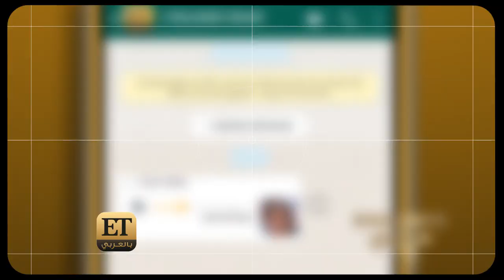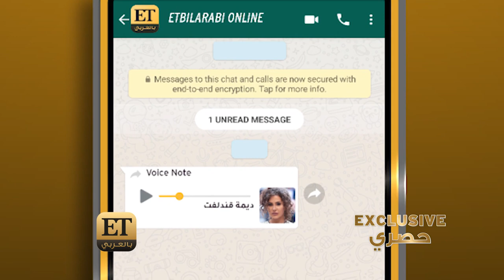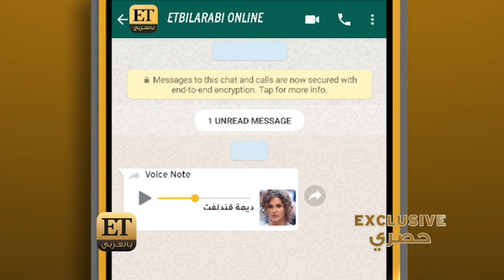أول تصريح لديمة قندلفت بعد خروج الهيبة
من بعد اعلان الشركة المنتجة عن خروج "الهيبة الرد" من السباق الرمضاني، عبرت ديمة قندلفت  في أول تصريح عبر ETبالعربي  عن شعورها  و وعدت الجمهور بأن هذا الجزء   سيكون مختلف وسينال إعجابهم بالتأكيد.